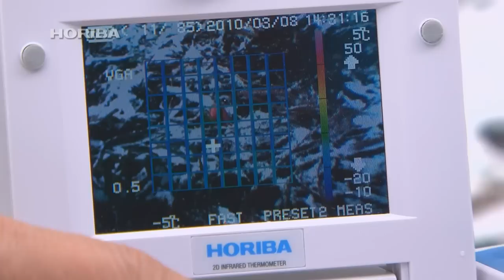ザゼンソウ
GAIAPRESSは、大自然の不思議なもの、科学的ではないとされるもの、無視されてきたものに、もう一度、光を当て、新たな科学の視座を見出していきたいと考えています。

寒冷地の、せせらぎの近くに群生するザゼンソウ。
まだ雪深い時期に花芽を伸ばし、早春の湿原を彩る、サトイモ科に属する多年草である。

この植物は、開花する時に発熱することで夙に有名である。
開花時期は早ければ一月の下旬であり、まだ雪深い時期であるが、自ら発熱することで回りの雪を溶かし、顔を覗かせるのだ。

赤褐色で大きく目立つ部分は、包と呼ばれるもので、実際の花はこの包の内部にある、黄色い球状の部分である。亀の甲羅のように寄り集まる一つ一つが花であり、最初にめしべが成熟した後、おしべが熟成して花粉を作る。
発熱するのはめしべが成熟する一週間ほどの間だけであり、その時期は包に包まれ、花はよく観察できない。

包が開いた直後で、まだおしべが成熟せず、花粉の無い花を見つけ、サーモカメラでの撮影を試みたが、やはり顕著な発熱は終了しており、外気との温度差は三度程度しか捉えられなかった。
包の中でめしべが成熟する期間の温度は、たとえ外気が氷点下であっても、二十度から二十五度に保たれるという。しかし、ザゼンソウの驚異的な能力は、これだけではない。

ザゼンソウは発熱する細胞に、サーモスタットのような温度センサがあり、発熱量を一定に保つ働きがある。そのセンシング能力はプラスマイナス0.01一度という驚異的な精度なのである。

もう一つ、謎がある。
ザゼンソウは自家受粉ができないため、他の花と成熟する時期を合わせないと結実できない。この時期に活動する昆虫は限られており、少ないチャンスで確実に受粉するためには、多くの花が開花時期を揃える必要がある。

それも、互いのめしべの成熟時期とおしべの成熟時期を調整する必要がある。人の目には、赤く大きな包が目立ち、一斉に開花しているように映るが、その中の花の成熟具合を少しずつ違える必要があるのだ。
繰り返し訪れる寒波の中で、昆虫が活動を始める春の訪れがいつ始まるのか、何で計っているのだろうか。

発熱と制御のメカニズムは、分子レベルでの解明も進み、冷暖房装置の省エネ化への応用も期待されているが、ザゼンソウにはまだまだ、秘められた謎が残されている。
それもまた、雪深い時期に少ない昆虫をおびきよせ、種を残してゆくために編み出された、生物の知恵の一つであることは間違いない。

人間には、これほどまでに自然を計るセンサは無い。
しかし人類には、分析力という種を超えた力がある。
その分析力で自然を計り、多様で美しい地球の姿を守ること、それが人類に与えられた使命といえるだろう。

ハイテクの一歩先にいつも堀場製作所